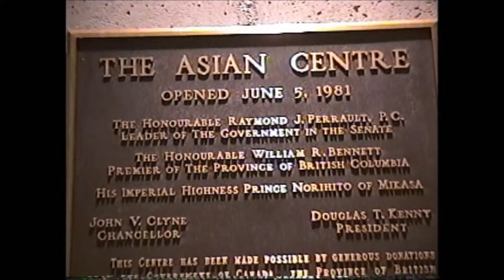Khắc Chí, Ngọc Bích dạy nhạc Việt - đại học UBC Vancouver - Canada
Nhạc cổ truyền - Thầy và trò cùng biểu diễn, giới thiệu các nhạc cụ được giảng dạy tại khoa Á Châu ( Asian department )